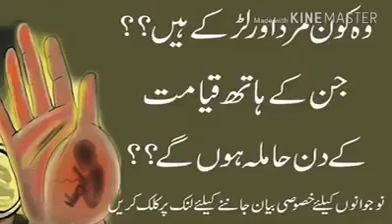Urdu hindi Islamic bian lanti insan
Urdu hindi Islamic bian lanti insan - YouTube
Video for Urdu hindi Islamic bayan lanti insan▶ 4:01
2 days ago - Uploaded by Gapar Ali
Molana muhammad idrees pashto bayan شیخ محمد ادریس صاحب پختو خکلے بیان - Duration: 23:57. Gapar Ali 5 views. New · 23 ...
Images for Urdu hindi Islamic bayan lanti insan
Image result for Urdu hindi Islamic bayan lanti insan
2 days ago
More images for Urdu hindi Islamic bayan lanti insan
Report images
Molana treeq jameel urdu hindi Islamic bayan - YouTube
Video for Urdu hindi Islamic bayan lanti insan▶ 2:44
2 days ago - Uploaded by Gapar Ali
Maulana Tariq Jameel Very Painful & Emotional Bayan 2017 | Urdu Bayan | Islamic Bayan ...
Allah ki insan sy Mohabbat by Tariq Jameel in urdu hindi 2017 | must ...
Video for Urdu hindi Islamic bayan lanti insan▶ 1:37
Aug 28, 2017 - Uploaded by Abdul Mansoor
Allah ki insan sy Mohabbat by Tariq Jameel Latest islamic bayan in urdu Hindi. Molana Tariq jameel ...
Missing: lanti
Allah ki rehmat or insan k gunah by Molana Tariq jameel urdu hindi ...
Video for Urdu hindi Islamic bayan lanti insan▶ 5:17
Sep 9, 2017 - Uploaded by Abdul Mansoor
Maulana Tariq Jameel is a Pakistani religious and Islamic scholar, preacher, and public speaker from Tulamba ...
Missing: lanti
Is Bayan Se Boht Se Logon Ki Zindgi Badal Gai, In Urdu Hindi | Islamic ...
Jheel Saif ul Malook, Ki Kahani Aur Sair, In Urdu hindi. Find this Pin and more on Entertainment 2017 by nafeesbajwa11. See More. by Pak Social Media (PSM) · Zindgi Aur Insan Ki Haqeeqat, Ak Emaan Afroz Video, In Urdu Hindi. Islamic World ...
Missing: lanti
Last Words Of Imam Husain RZ Before Death ( Shahadat ) urdu stories ...
Video for Urdu hindi Islamic bayan lanti insan▶ 7:31
Uploaded by Rohail Voice
walekum assalam rehmatullah great mgs fr islam. mohammad sharique 2 месяца назад. Ameen summa ameen ...
A message of Maulana Tariq Jameel to Khadim Hussain Rizvi and ...
Video for Urdu hindi Islamic bayan lanti insan▶
khadam jaisa lanti insan koi ni hahhhaah .,,,,,,,,,,,,,,,, zara aqal ni hai isy. Saim Malik Месяц назад. Labik ya ...
History Of Yazeed - Islamic Video in Urdu - Purisrar Dunya Urdu ...
Video for Urdu hindi Islamic bayan lanti insan▶ 6:39
Uploaded by Purisrar Dunya
Muharram aur Karbala ka waqya - Hài mới nhất - Video hài mới full hd ...
Video for Urdu hindi Islamic bayan lanti insan▶ 4:29
Uploaded by abdulkadir baksh
"Maulana Tariq Jameel Karbala Bayan | Imam Hussain R.A | Islamic New Year | Karbala Ka Waqia ...
1
2
3
4
5
6
7
8
9
10
Next